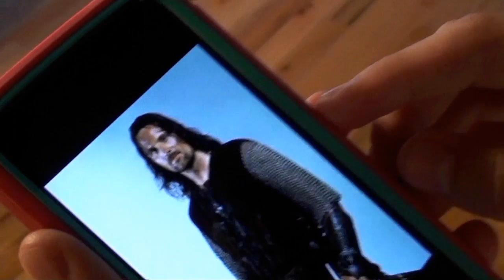Happy Hobbit: Pumpkinwalkers (Halloween Special 2015)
When cursed jack-o-lanterns turn Fili, Kili, and Eowyn into pumpkinwalkers, it is up to Daggorlad and the neighborhood bounder to try to save them!